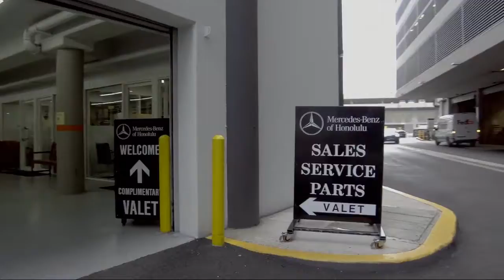2021 Mercedes-Benz GLB AMG GLB 35 Honolulu Ewa Beach Waipahu Mililani Kailua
2021 Mercedes-Benz GLB AMG GLB 35 Stock Number: MLC5803 Vin:W1N4M5BB0MW080641.